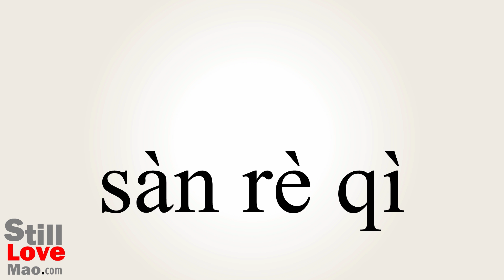How to Say Radiators in Chinese